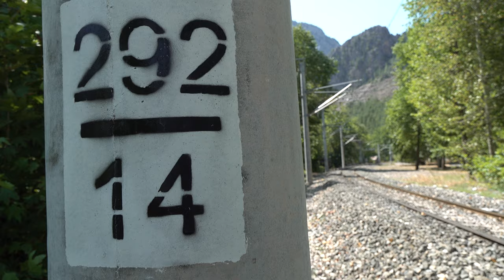DE24309 Konteyner Treni Km 292+609/ Container Train MTE-Alstom Loco Belemedik-Pozantı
Belemedik Tren İstasyonundan çıkış yapan; DE24309 Nolu Lokonun temin ettiği Konteyner Treni, Yenice yönüne gidiyor.
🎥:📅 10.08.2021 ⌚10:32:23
🎥Location/Konum:  Km 292+609
*Locomotive Number / Loko No: DE24309